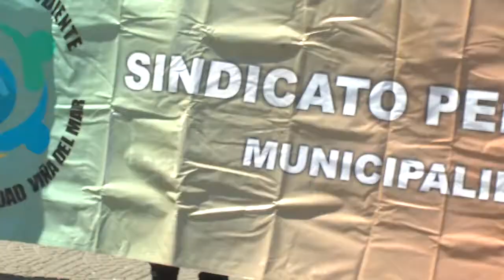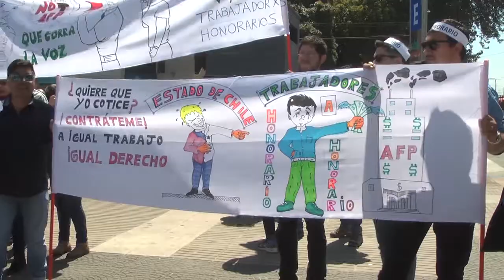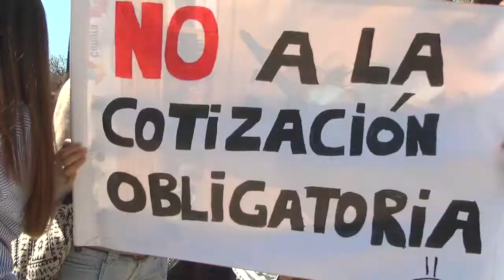Piden aplazar su aplicación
Trabajadores a honorarios de servicios públicos y municipios están pidiendo que se prorrogue la aplicación de la ley 20.894.